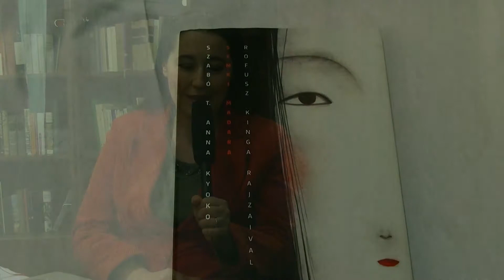Bárka - Szabó T. Anna interjú 2015. 04. 20.